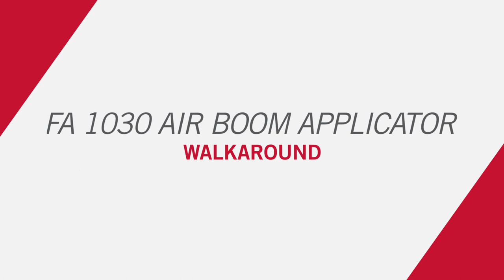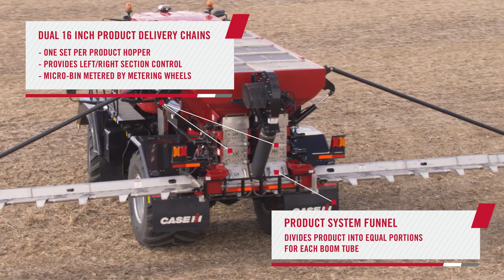Case IH FA 1030 Air Boom Applicator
Available for the Titan™ 3540 or 4540 floater, see a quick 360 view of this air boom applicator.